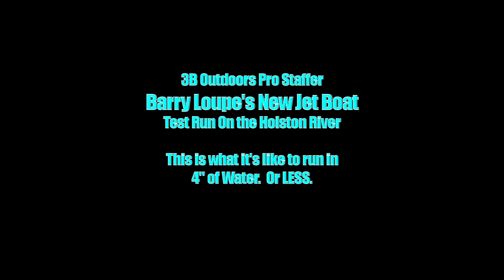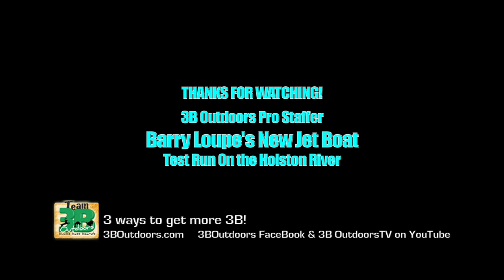3B Outdoors Pro Staffer Barry Loupe's New Jet Boat Test Run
3B Outdoors Pro Staffer Barry Loupe taking his new jet boat for a test run.  Hang on, it's REEL Shallow!